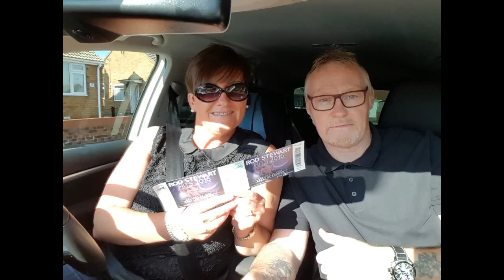Rod Stewart HULL Baby Jane edit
What a night. To my Lady. Love you to the moon and back. then a bit X X X X X X X